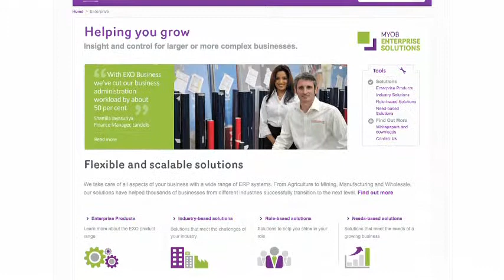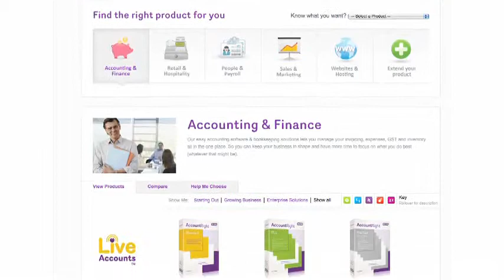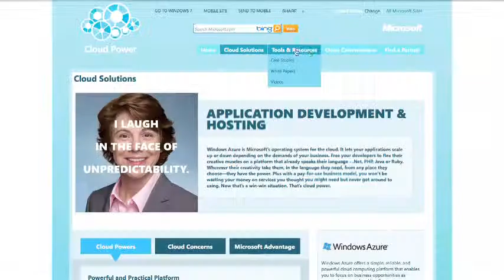SQL Azure customer case study: MYOB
Watch this case study video to see how MYOB, the largest software company in Austalia and New Zealand, is using Windows Azure and SQL Azure to transform its business.